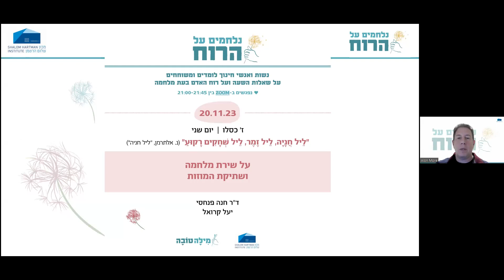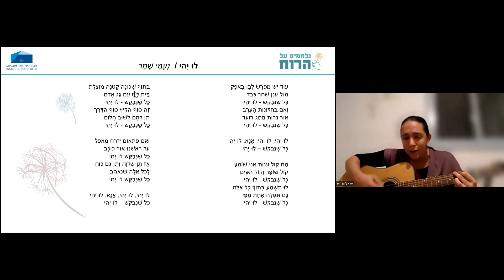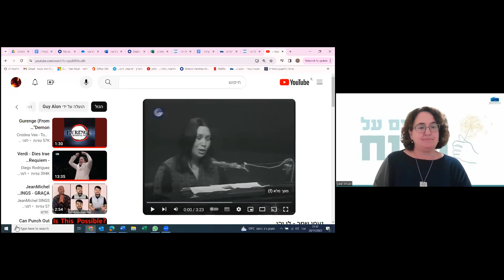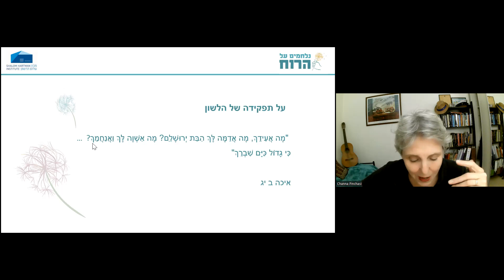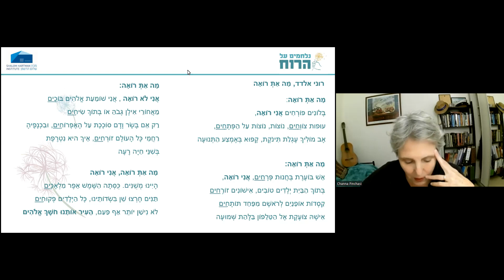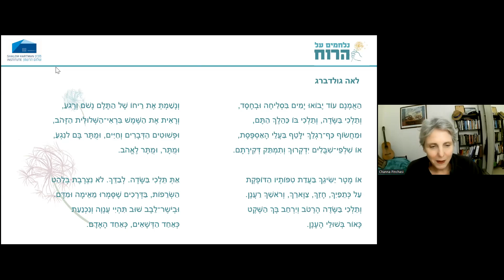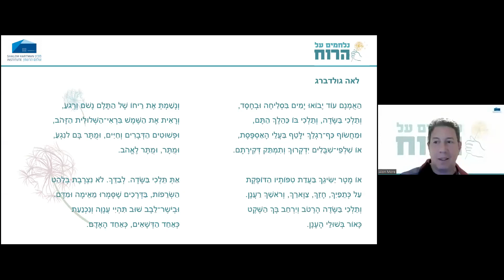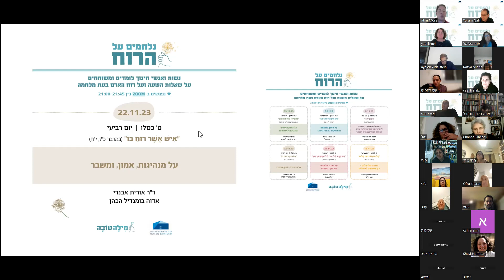"נלחמים על הרוח"עם תכנית בארי - על שירת מלחמה ושתיקת המוזות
נשות ואנשי חינוך משוחחים על שאלות השעה ועל רוח האדם בעת מלחמה